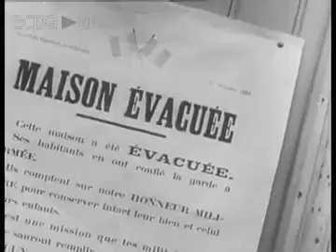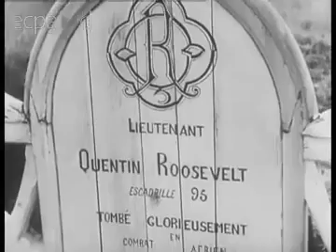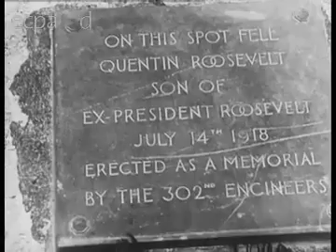Journal de guerre - Semaine du 06 juin 1940.